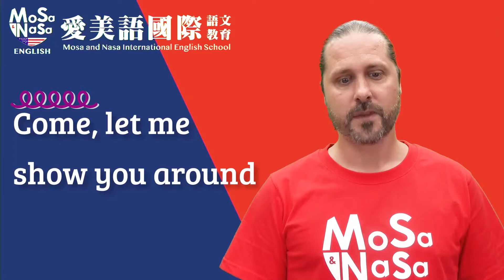2021外師示範演講影片-高階組：The Future is Here